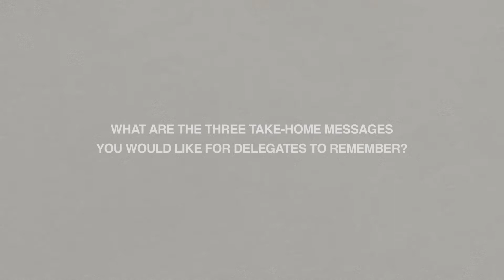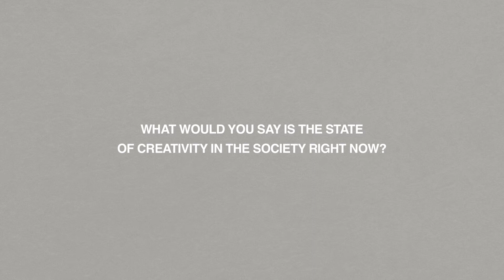GD 2016 interview: Ioana Filip, Executive Creative Director, MRM//McCann Romania